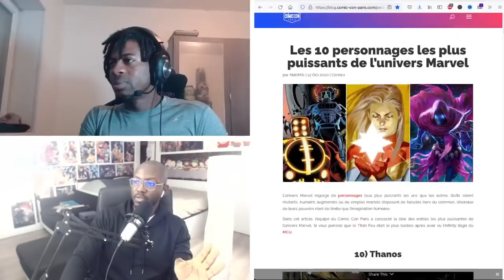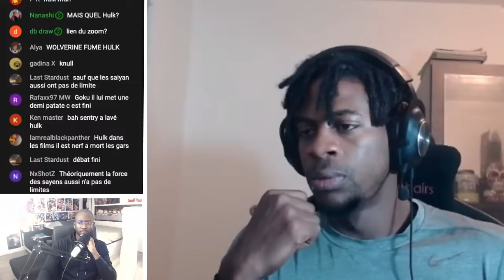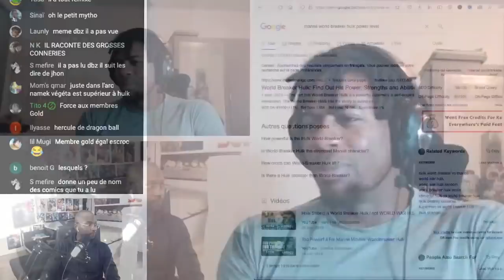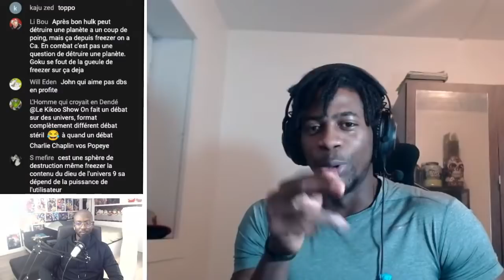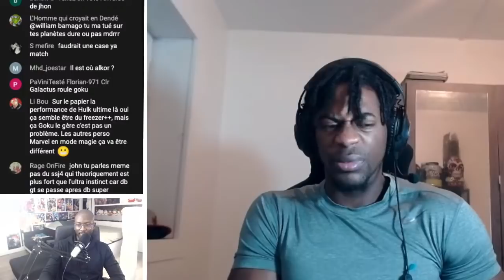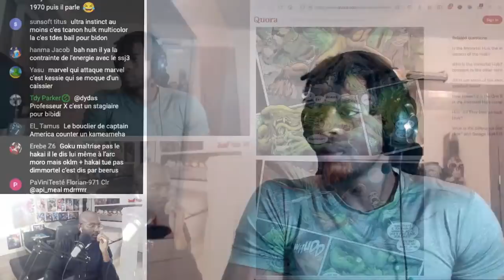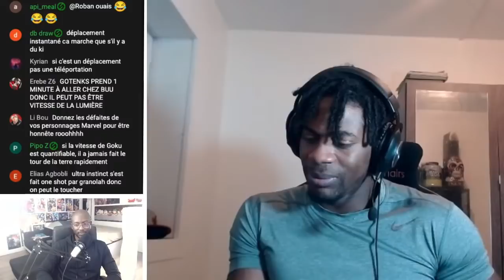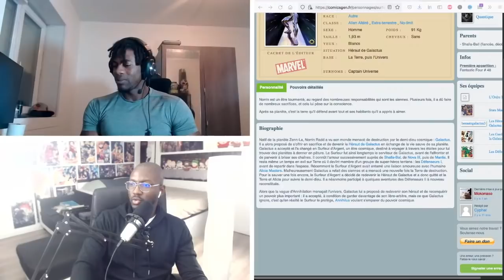Goku et Vegeta VS Marvel : Alkor relance le débat - Le Kikoo Show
34ème Kikoo Show dans lequel on du fameux sujet Goku + vegeta VS Marvel relancé récemment par Alkor. Y a t'il débat ? Est ce comparable ? Qui gagne ? On essaye de répondre ! On vous attend sur zoom pour venir donner votre avis !

Mot de passe : kikooshow

0:00 : Introduction
3:32 : Début du live
5:45 : Le débat Goku/Vegeta vs Marvel
31:27 : Dia (Hulk)
47:28 : Kolonel (DB)
52:36 : Zodd (Sentry)
1:03:53 : db draw
1:10:14 : api meal (Hulk)
1:26:04 : Tdy (DB) et Habib (DB)
1:31:25 : Logan (Hulk)
1:45:25 : Himself
1:51:18 : Pierre
1:56:05 : Le 222ème
2:00:15 : Haribo (Hulk)
2:11:35 : Smogg (Surfeur d’Argent) et Loan (DB)
2:27:03 : Roban
2:28:56 : Extasy(DB)
2:39:12 : Moussa (DB)
2:49:27 : Conclusion et fin du live